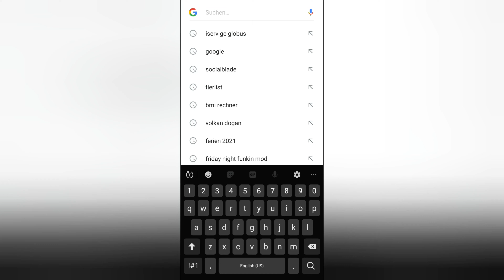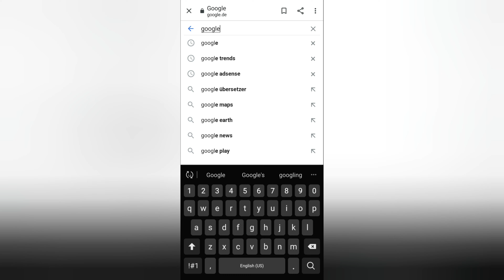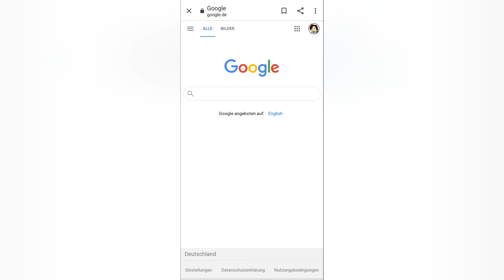this is what happens when you type "Google"....in Google